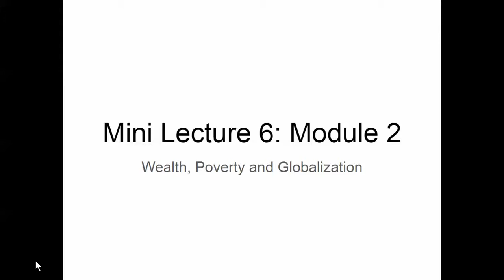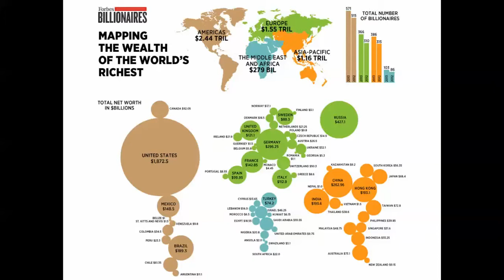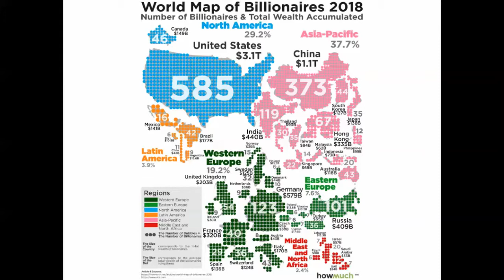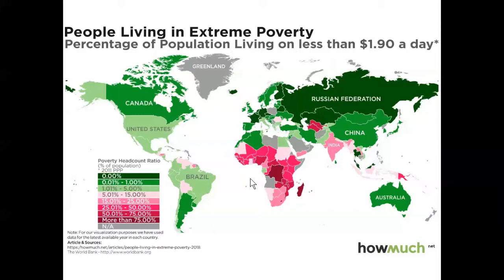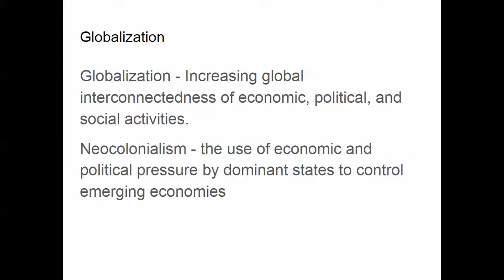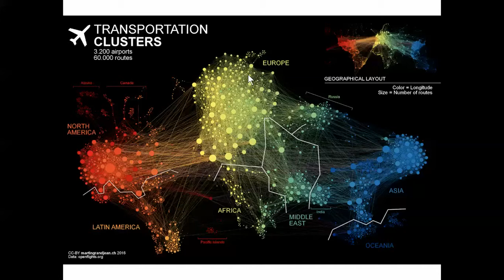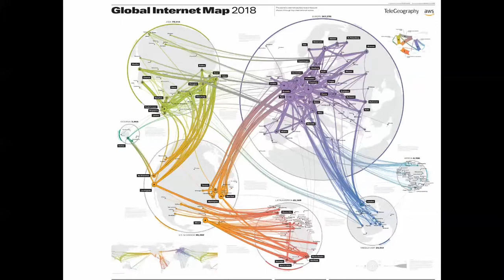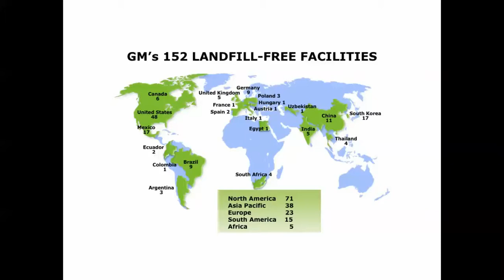Module 2 Mini Lecture 6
Module 2 Mini lecture 6 summer 2019